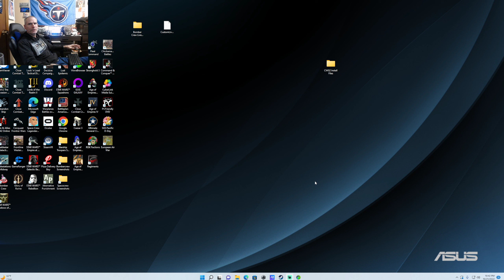Legion Gold Gallic Wars part 1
Gallic Wars
This campaign features the Romans invading France. corkyduke.com 10-21-22